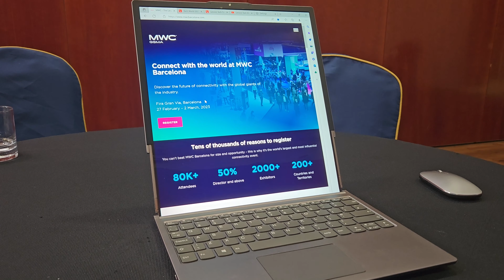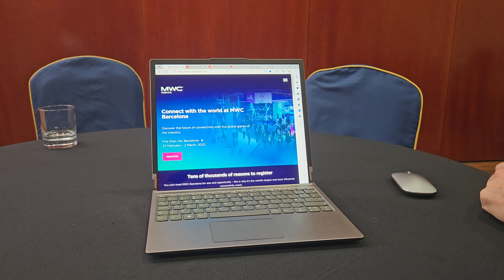Lenovo Concept Notebook with rollable Display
Take a look at Lenovo's Concept Notebook with rollable display.